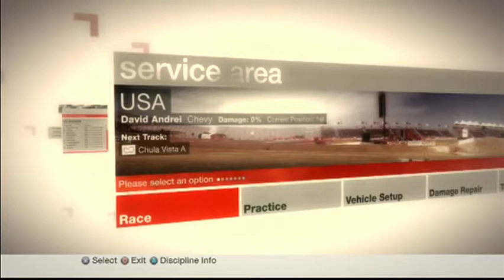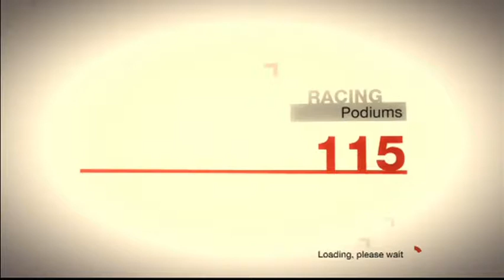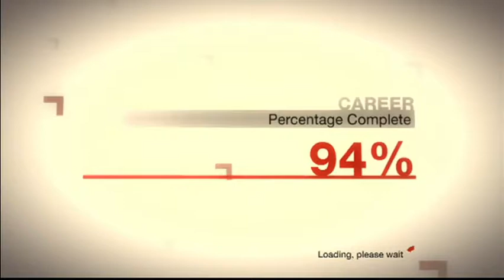Colin McRae: Dirt - Tier 10 - Lucas Oil CORR Pro-4 Series (Part 64)